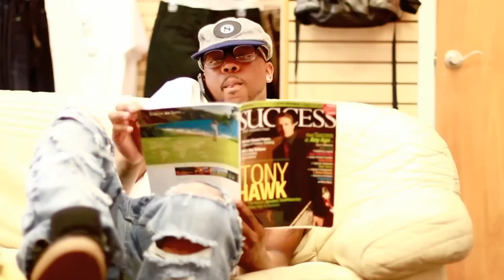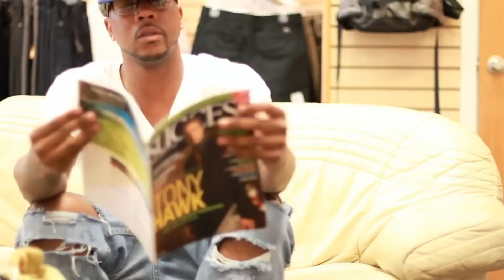Just Do It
Official Video "Just Do It" RockstarHawk ft. Papo Directed By: Ty Pleas and Erick Clark Produced By Shawn "Takem2Church" Church. Label Monster Ent CEO Ai8tedHibachi